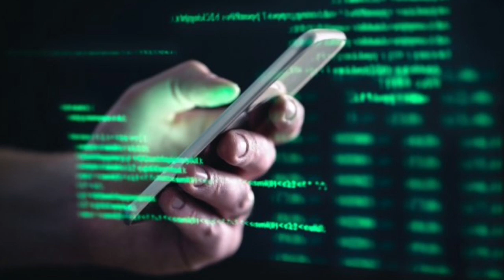Velja Nevolja Iskeširao 100 000€ da Spreči Svoju Likvidaciju- Evo Kako je Saznao i Kome je Platio